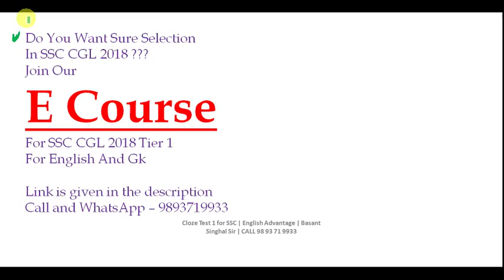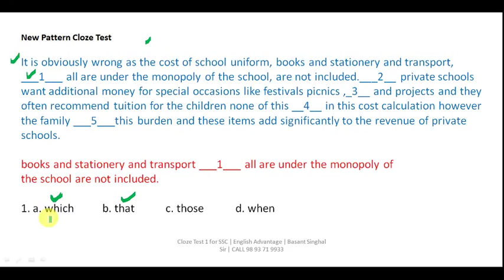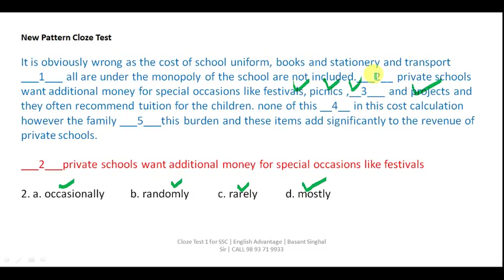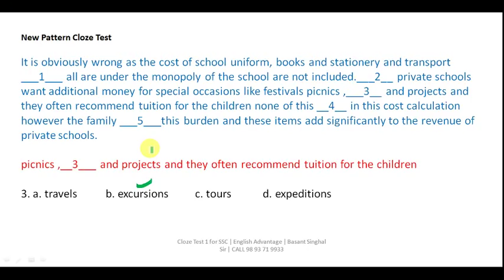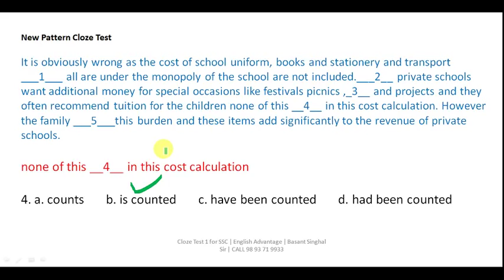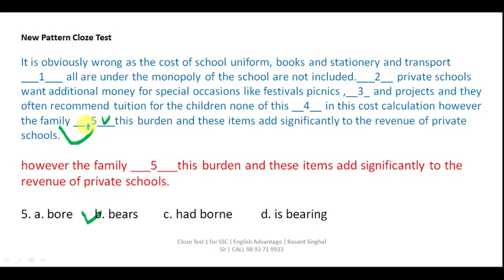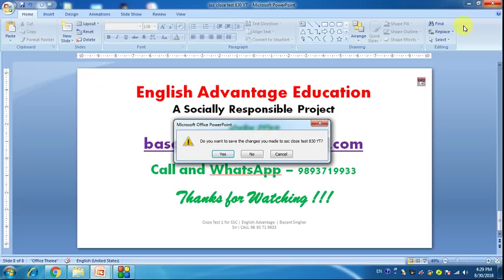How to Solve a Cloze Test in 40 Seconds ??? Best Tricks in Hindi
Dear Aspirants!!